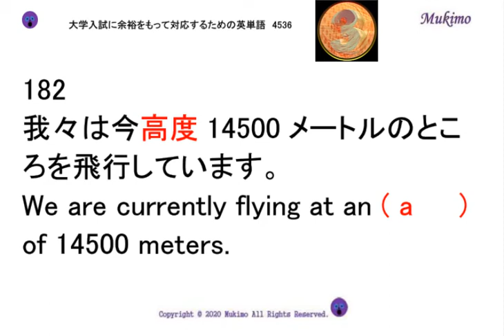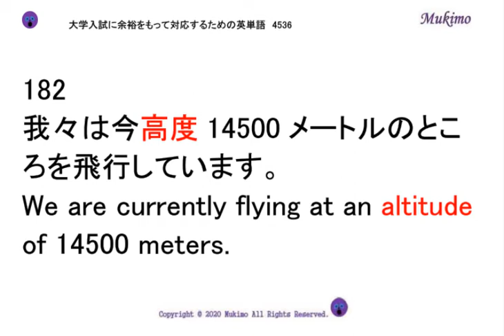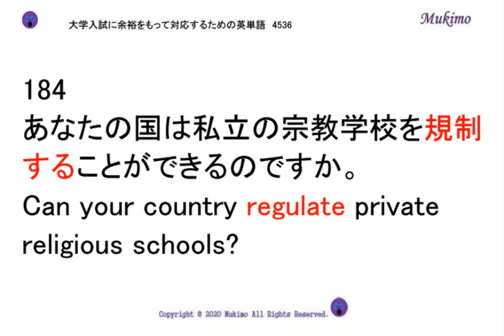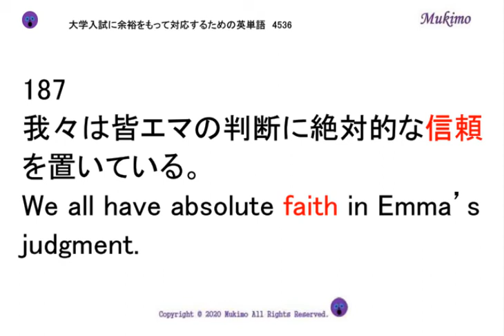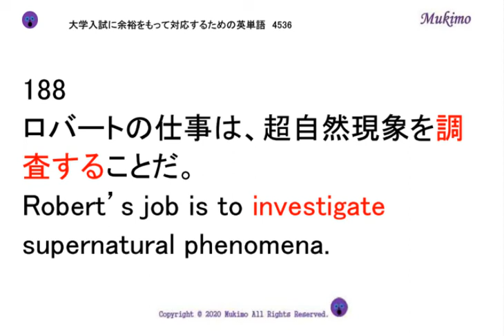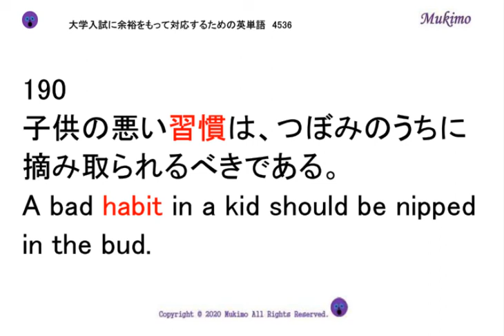穴埋め式 英語 大学入試 必須 単語 【0181～0190】 【日本語訳音読・英語例文音読あり】 入試で絶対に必要な単語から差がつく単語まで練習問題を通して習得！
TOEIC頻出フレーズ1000

181
ハーパーの唯一の返答は顔をしかめることであった。
Harper’s only reply was to ( f     ).

182
我々は今高度14500メートルのところを飛行しています。
We are currently flying at an ( a     ) of 14500 meters.

183
マテオにとって、お金は何の重要性も持たない。
Money holds no ( s     ) for Mateo.

184
あなたの国は私立の宗教学校を規制することができるのですか。
Can your country ( r     ) private religious schools?

185
思考が、行動に先行するべきである。
Thought should ( p     ) action.

186
ローガンはひどく悪戯好きな子供だ。
Logan is a terribly ( n     ) child.

187
我々は皆エマの判断に絶対的な信頼を置いている。
We all have absolute ( f     ) in Emma’s judgment.

188
ロバートの仕事は、超自然現象を調査することだ。
Robert’s job is to ( i     ) supernatural phenomena.

189
彼はよくいる自己保身に長けた個性のない官僚になってしまった。
He has become just another faceless ( b     ) skilled in the art of self-protection.

190
子供の悪い習慣は、つぼみのうちに摘み取られるべきである。
A bad ( h     ) in a kid should be nipped in the bud.